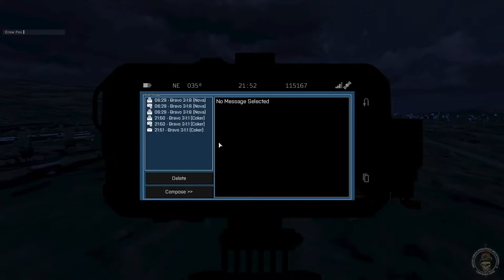OPERATION STEEL VENOM - Phase 1 - "CONVOY AMBUSH" [1st SFOD-D A-Troop]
[𝗧𝗮𝘀𝗸 𝗙𝗼𝗿𝗰𝗲 𝗩𝗶𝗽𝗲𝗿 | 𝗔-𝗧𝗿𝗼𝗼𝗽, 𝟭𝘀𝘁 𝗦𝗙𝗢𝗗-𝗗 - 𝗨𝗻𝗶𝘁 𝗦𝘁𝗮𝘁𝗲𝗺𝗲𝗻𝘁]
This unit is a hardcore realism unit designed to emulate and execute high speed, highly cerebral, cohesive operations. Our goal is to create immersion through realism, whether that's walking 4km in total silence to snatch an HVI, sitting on a hill for 2.5 hours marking enemies on the map before quietly slipping back into the jungle, or practicing hits on a target building several days before the operation. We choose to pace ourselves at the tempo that allows us to learn and work together cohesively. It's a lot more fun to work with those guys than the "i can clear this building all by myself, im always point," guys.

Interested and committed? Click the link and apply today!
𝗢𝗽𝗲𝗿𝗮𝘁𝗶𝗼𝗻𝘀 𝗼𝗻 𝗦𝗮𝘁𝘂𝗿𝗱𝗮𝘆 @𝟭𝟴𝟬𝟬 𝗘𝗦𝗧. - 𝗔𝗴𝗲𝘀 𝟭𝟴+

[𝗲𝗻𝗱 𝘁𝗿𝗮𝗻𝘀𝗺𝗶𝘀𝘀𝗶𝗼𝗻]